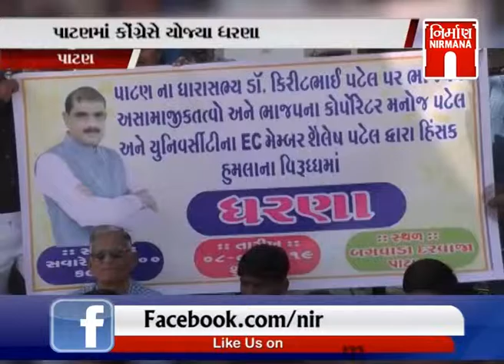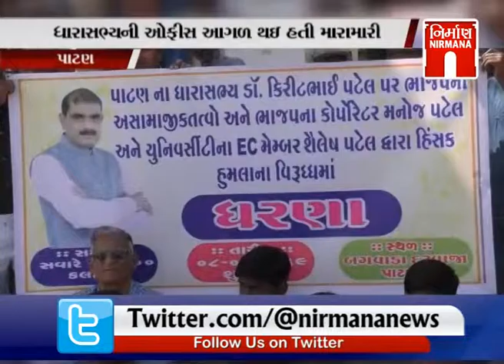patan માં કોંગ્રેસે યોજ્યા ધરણા | MLA | PatanNews | NirmanaNews | GTPL